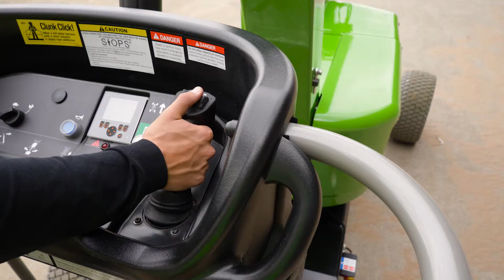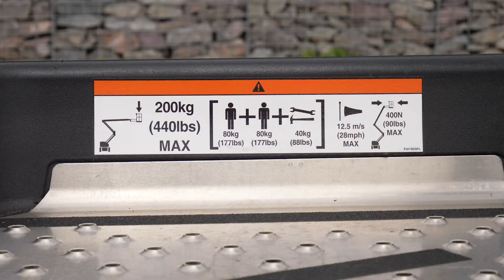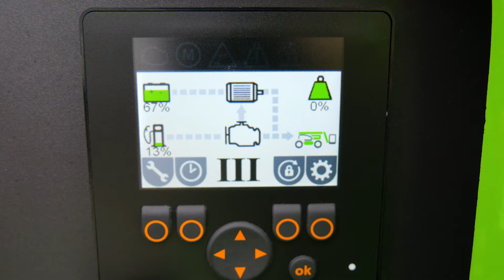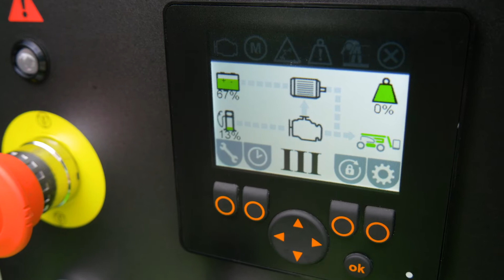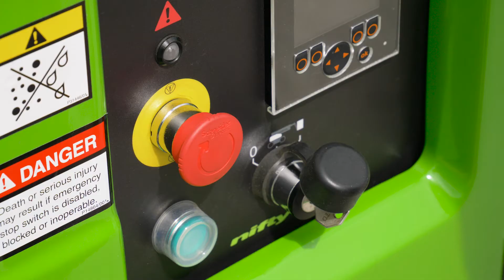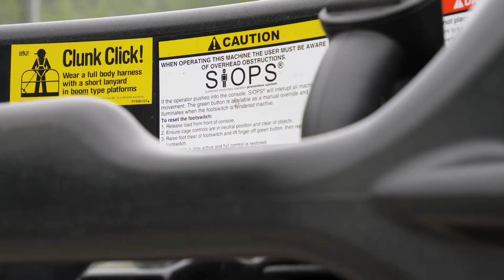Plataforma elevadora autopropulsado | SP34L video del producto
La plataforma elevadora autopropulsada SP34L de Niftylift, es una de las máquinas más ligeras y versátiles de su clase

La SP34L, que pesa tan solo 5600lbs (hay disponible una opción de 5445lbs con batería de litio), puede ser transportada en remolque (en lugar de camión), ofreciendo unos ahorros significativos al trasladar de un lugar a otro.  Esta opción de transporte también reduce posibles emisiones durante la entrega, permitiendo el fácil movimiento de la máquina en zonas de bajas emisiones.

La SP34L utiliza un sistema súper eficiente de potencia por batería con accionamiento totalmente eléctrico que duplica el tiempo de operación de las baterías, por lo que es posible realizar más trabajo con una carga y reducir los costes de funcionamiento.

La pluma superior telescópica aporta a la SP34L mayor precisión al situar la plataforma, y la excelente maniobrabilidad del chasis la convierte en ideal para una amplia gama de aplicaciones.

La SP34L también incorpora el sistema de seguridad múltiplemente premiado SiOPS® y la ToughCage de Niftylift.

La base de material compuesto/aluminio resistente a los impactos y los carriles de acero cruzados más grandes de la ToughCage añaden resistencia y durabilidad adicionales.

SiOPS® proporciona protección adicional al operario, eliminando la operación involuntaria prolongada al detener el movimiento de la máquina instantáneamente si el operario cae sobre la consola de control.

Todas las SP34Ls fabricadas desde el 1 de enero de 2020 también están provistas de Niftylink como estándar.  Niftylink es una potente herramienta telemática que ofrece datos sobre la salud, la actividad y la ubicación de su Niftylift.  Estos datos le ayudan a comprender mejor el uso, el rendimiento y el ciclo de vida de la máquina, además de reportar códigos de error en tiempo real.  Al maximizar el tiempo ‘activo’ de la máquina y reducir los costes de funcionamiento durante su vida activa, Niftylink ofrece unas mejoras significativas en eficiencia y rentabilidad, ayudándole a sacar el mayor partido posible de su Niftylift.